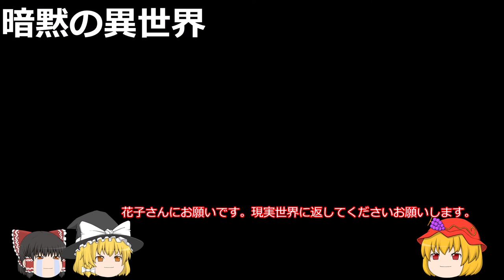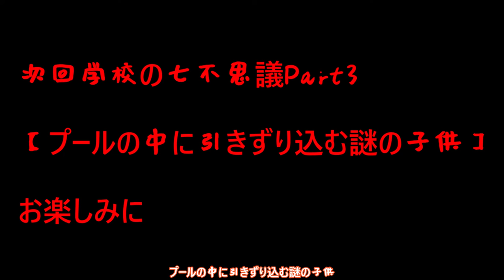学校の七不思議Part2「体育館に響くボールが跳ねる謎の音」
霊夢に続いて二人目も消えた！大ちゃんたち大ピンチ！